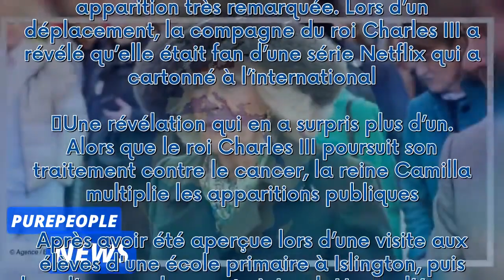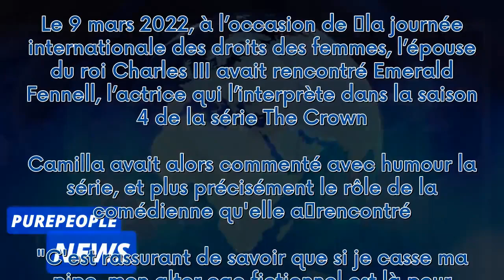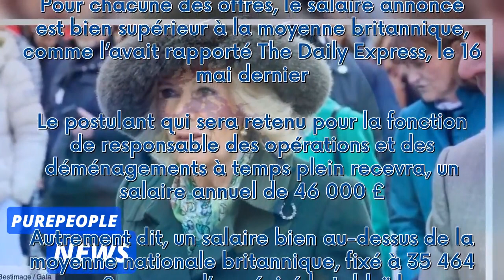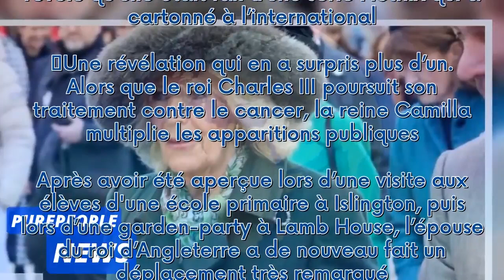La reine Camilla fan d’une célèbre série de Netflix : son amusante révélation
Ce lundi 20 mai, la reine Camilla a fait une apparition très remarquée. Lors d’un déplacement, la compagne du roi Charles III a révélé qu’elle était fan d’une série Netflix qui a cartonné à l’international.    Une révélation qui en a surpris plus d’un. Alors que le roi Charles III poursuit son traitement contre le cancer, la reine Camilla multiplie les apparitions publiques. Après avoir été aperçue lors d’une visite aux élèves d'une école primaire à Islington, puis lors d’une garden-party à Lam...